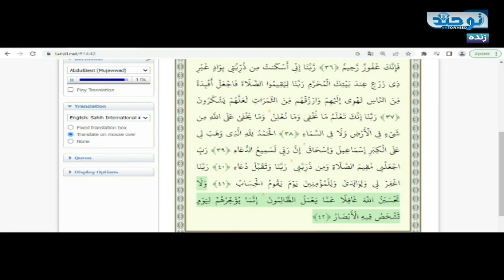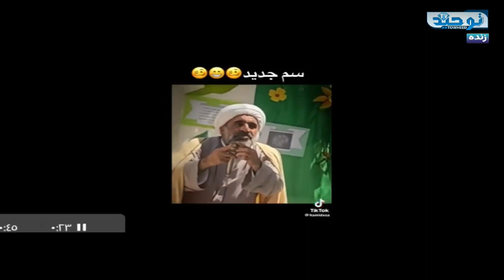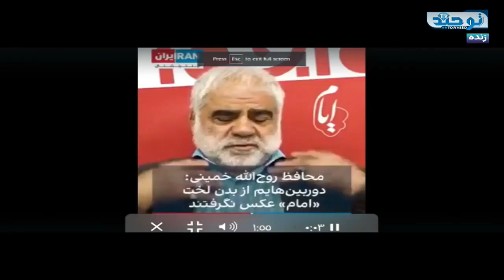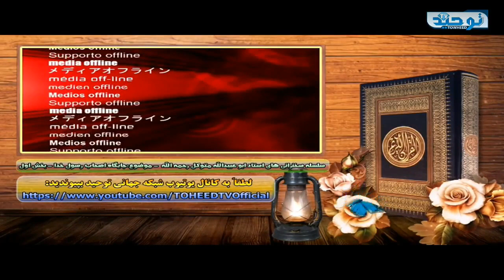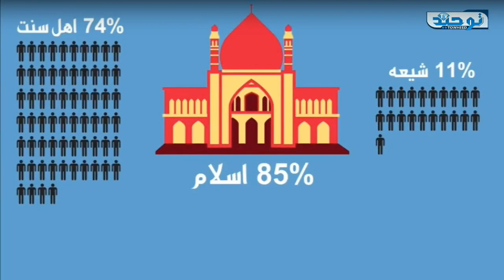Тафсири сураи Иброҳим 42-44 (05-06-2023) تفسیر سوره ابراهیم🎙Доктор Муллозода دکتر ملازاده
ТОҶИКӢ⬇️فارسی
Видеоҳои гуногуни Доктор Муллозода Ҳафизаҳуллоҳу Таъолоро аз линки зер метавонед тамошо кунед:⬇️⬇️⬇️⬇️⬇️⬇️⬇️⬇️⬇️⬇️⬇️⬇️⬇️⬇️⬇️⬇️⬇️⬇️⬇️

ویدیو های مختلف دکتر ملازاده حفظه الله تعالی را از لینک بالا می توانید تماشا کنید:⬆️⬆️⬆️⬆️⬆️⬆️⬆️⬆️⬆️⬆️⬆️⬆️⬆️⬆️⬆️⬆️⬆️⬆️⬆️